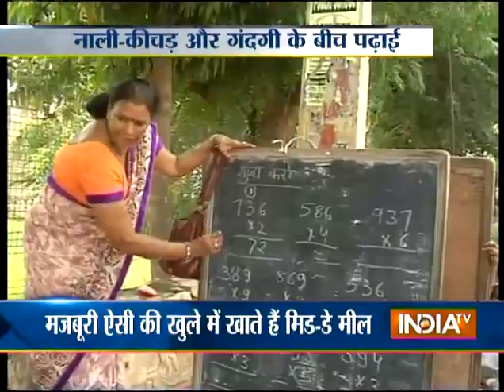Jaipur Kids Dumped In Roadside Open Air School - India TV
More than 100 children are on the roads, trying to study hard at the New Champa Nagar Raajkiya Praathmik Vidyalaya without any roof to cover them, without proper sanitation and safety